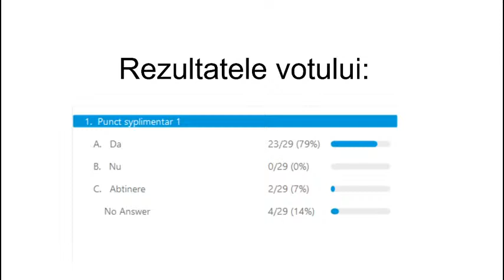Sedinta extraordinara din 11.09.2020